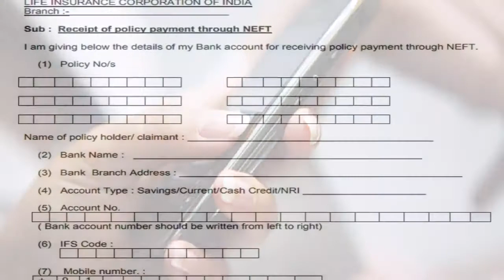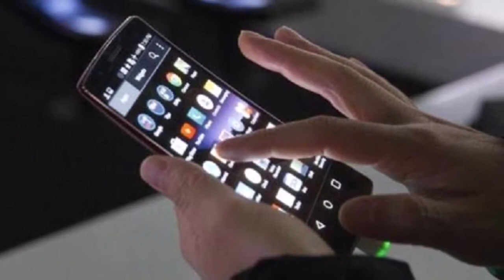Lic में पैसा लगाने वालों के लिए बड़ी खबर! फटाफट जानिए इस नई फैसेलिटी के बारे में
भारतीय जीवन बीमा निगम (LIC) के पॉलिसी धारकों के लिए महत्वपूर्ण खबर है. अगर आपकी LIC पॉलिसी मैच्योर होने वाली है तो जल्द से जल्द आपको एक काम करना होगा, नहीं तो आपका पूरा पैसा फंस सकता है. ऐसे में बेहतर है कि आप समय रहते अपनी LIC पॉलिसी को अपने बैंक खाते से लिंक करा लें. पहले LIC पॉलिसी धारक को चेक भेजकर पूरा भुगतान करती थी, लेकिन अब उसने ऐसा करना बंद कर दिया है. लेकिन अब ऐसा नहीं किया जा रहा है. अब एलआईसी पॉलिसी से संबंधित रकम का भुगतान पॉलिसी होल्डर्स के बैंक अकाउंट में ही करती है.

बैंक अकाउंट लिंक करना जरूरी- LIC ने अब पॉलिसी धारकों के अकाउंट में सीधे पेमेंट करना शुरू कर दिया है. अगर आपने भी अब तक अपनी पॉलिसी में अपना बैंक खाता नंबर नहीं जुड़वाया है तो बिना देर किए फौरन ये काम करें. हालांकि अभी भी बड़ी संख्या में ऐसे पॉलिसी धारक हैं, जिन्होंने अपनी पॉलिसी को बैंक अकाउंट से नहीं जोड़े हैं. ऐसे पॉलिसी धारकों के पेमेंट को LIC ने रोकना शुरू कर दिया है.

बैंक अकाउंट जुड़वाने के लिए यह है प्रॉसेस- एलआईसी पॉलिसी के साथ बैंक अकाउंट जुड़वाने का तरीका बेहद आसान है. इसके लिए आपको अपने बैंक अकाउंट का कैंसिल चेक या बैंक पासबुक के फ्रंट पेज की फोटोकॉपी नजदीकी LIC ब्रांच में जमा करवानी होगी. LIC ऑफिस में आपको एनईएफटी (NEFT) मैंडेट फॉर्म भरना होगा. इस फॉर्म के साथ आप कैंसिल चेक या बैंक पासबुक की कॉपी अटैच कर जमा करें. इसके 1 हफ्ते बाद आपकी पॉलिसी आपके बैंक अकाउंट से जुड़ जाएगी. इसके बाद एलआईसी से मिलने वाला कोई भी पैसा सीधे आपके अकाउंट में आएगा.

LIC भेज रहा है ग्राहकों को SMS- LIC अपने ग्राहकों को SMS भेज रहा है. दरअसल, LIC डिजिटल होने जारी रही और अगले महीने 1 मार्च 2019 से ऑटोमेटेड SMS के जरिए पॉलिसी होल्डर्स को प्रीमियम से जुड़ी जानकारी देगी. प्रीमियम बकाया होने पर रिमाइंडर एसएमएस के जरिए ही दिया जाएगा. यदि आपको यह SMS मिला है तो समझ जाएं कि आपका नंबर LIC में रजिस्टर्ड है. वहीं यदि आपको SMS नहीं मिला तो समझ जाएं कि आपका नंबर या तो रजिस्टर्ड नहीं है या अपडेट नहीं है. इसलिए आप जल्द से जल्द अपना मोबाइल नंबर रजिस्टर कराएं.

नंबर रजिस्टर कैसे करवाएं- मोबाइल नंबर रजिस्टर करवाने के लिए आप एजेंट को कॉल कर सकते हैं. आप एलआईसी की वेबसाइट आप एलआईसी की वेबसाइट पर क्लिक या हेल्पलाइन नंबर 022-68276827 पर कॉल करके रजिस्टर करवा सकते हैं.